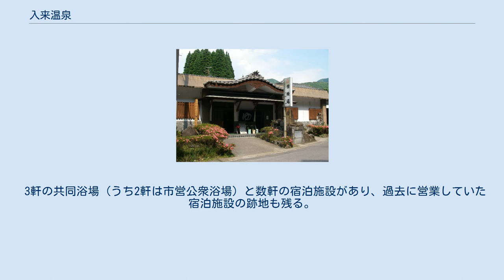入来温泉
入来温泉（いりきおんせん）は、鹿児島県薩摩川内市入来町副田にある温泉。
副田温泉と表記される場合もある。
 南北朝時代の建徳二年（1371年）に「副田湯」として記録が残っている。
その後「ゆかわち（湯川内）」として記録され、江戸時代中頃の天保年間には「湯河内温泉を世俗に入来温泉と称す」と記録されていたことから、この頃より入来温泉という名称が定着したと考えられる。
当時は入来領主の経営する六温泉と湧湯二箇所が存在したが、明治以後に温泉は五つとなって村有となった。
現在残る柴垣湯とあぜろ湯の二つの市営浴場は、いずれも江戸時代の六温泉にルーツを持ち、柴垣湯の名称は明治以降、あぜろ湯の名前も「網代湯」として江戸時代から記録されている。
明治53年（1900年）に私営温泉が新設され、大正6年（1917年）からは入浴料をとる公営浴場が営業を開始し、昭和時代には私営の公衆浴場亀の湯も新設された。
 　泉源により、泉質は異なる。
　 藺牟田池の西方に位置し、周囲には城跡や武家屋敷跡などが残っている。
なお、同名を冠する入来温泉センターは藺牟田池の南方に位置しており、8kmほど離れている。
 3軒の共同浴場（うち2軒は市営公衆浴場）と数軒の宿泊施設があり、過去に営業していた宿泊施設の跡地も残る。
 ^ 「入来温泉の沿革」入来町文化財審議会監修、昭和60年2月